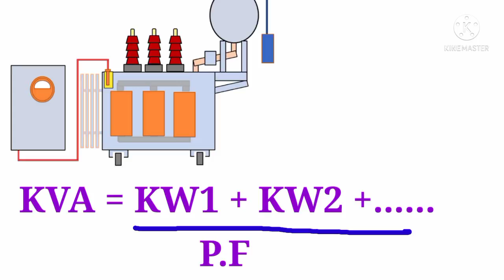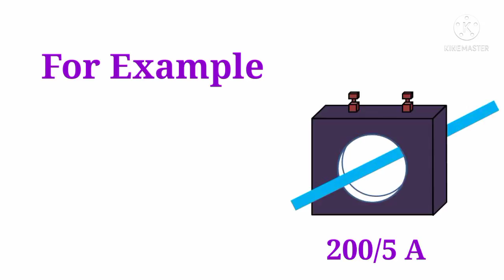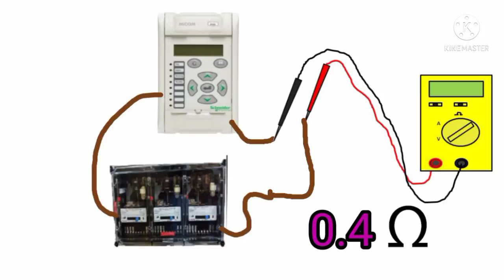Ct burden calculation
In this video explained about, what is ct burden,and how to calculate burden of ct